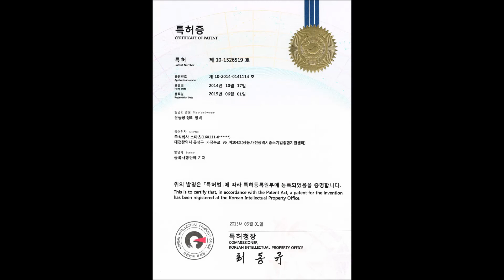부여야구장 정리 영상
(주)스마츠 운동장정리장비 '그라운드클리어'

- 한번의 작업으로 평탄작업, 잔돌제거, 롤러작업이 가능한 특허제품

- 야구장, 축구장, 학교운동장, 군부대 연병장등 흙(마사토)으로 조성된 모든 운동장및 경기장에 사용

- 야구장 내야 기준 4~5분 소요

- 생활체육 특별가 공급 중

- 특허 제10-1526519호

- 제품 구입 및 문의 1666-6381